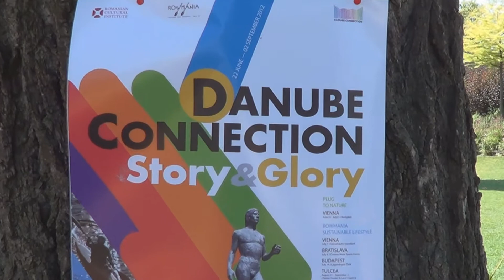Danube Connection Story & Glory